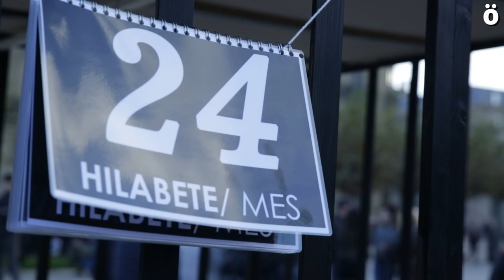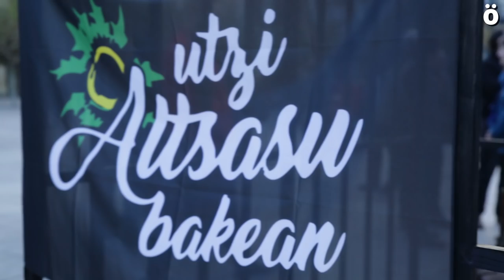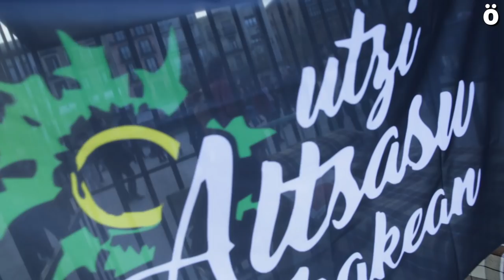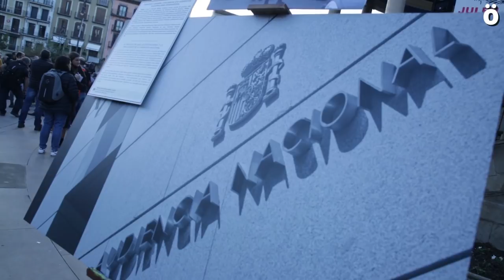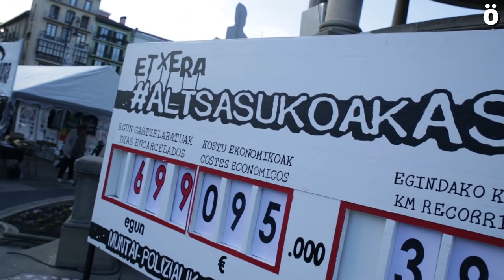AltsasukoakAske Dos años de lucha, reflexiones para encarar un futuro incierto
Tras dos años desde que los jóvenes de Altsasu fueran encarcelados por la pelea en el bar Koxka, sus familias y vecindario junto a organizaciones navarras que les han acompañado en todo este tiempo han realizado unas jornadas de reflexión sobre el trabajo desarrollado. Reflexiones en torno al Caso Altsasu, sus derivadas, las claves de la movilización social y el futuro que les depara. Recogemos en este reportaje las opiniones del diputado de ERC Gabriel Rufian, del periodista Mariano Ferrer, de la abogada Olga Rodriguez, del profesor Fernando Mendiola y de Marga, militante de Gazte Komunista.